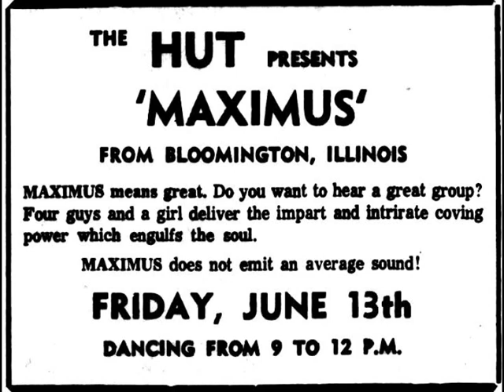Maximus - A Better Mind [Golden Voice, 1969]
Maximus from Bloomington, Illinois.  "A Better Mind" was recorded at the Golden Voice Recording Co. in South Pekin, Illinois in 1969.  The song was written by the band's leader Jack Ross.   Tim Irvin was also briefly a member of the group.  Both Ross and Irvin were in the Shattertones at different times.